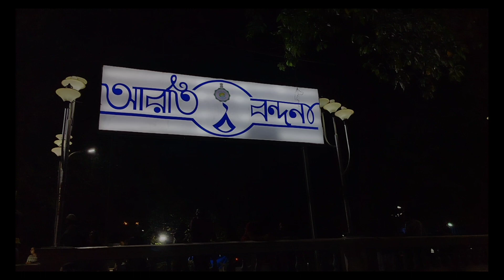কলকাতায় গঙ্গা আরতি। Babughat Ganga Aarti । প্রত্যেক দিন গঙ্গা আরতি হয়। কেনো হঠাৎ এই আরতি শুরু হলো।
কোলকাতায় এত সুন্দর আরতি এর আগে কোথাও দেখেনি।

আসা করছি আপনাদের এই ভিডিও টি দেখে ভাল লাগবে।

বাবুঘাট জায়গাটি খুব সুন্দর।
গঙ্গার পাড়ে এই ঘাটটি। এক খন্ড বেনারস।
অনেক দূর দুর থেকে মানুষ আসছেন এই আরতি টি দেখার জন্য।

মনোরম পরিবেশ, সাথে গঙ্গা, আর রয়েছে আরতি।

আপনারাও দেরি না করে ঘুরে আসুন এই জায়গাটি থেকে আসা করছি আপনাদের ও ভালো লাগবে।
পরিবারের সবাইকে নিয়ে ঘুরে আসুন।

Time:
6:00AM TO 7:00AM

ADRESS:
Strand Rd, B.B.D. Bagh, Kolkata, West Bengal 700021

Babughat Ganga Aarti

Ganga arrati

Kolkata ganga arrati

ganga arrati near Kolkata

Varanasi Aarti

Kolkata babughat

Princep ghat

princep Ghat ganga Aarti

Babughat Ganga Aarti Kolkata live

babughat Ganga Aarti 2023

Ganga arrati one day tour

Varanasi Aarti 2023

Haldia tour

one day tour near Kolkata 2023

Edit: Mine